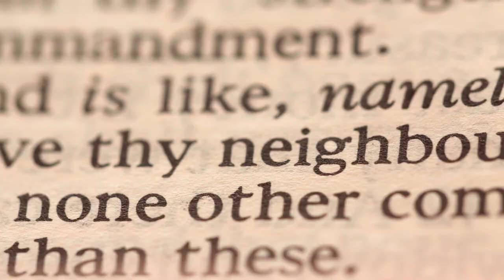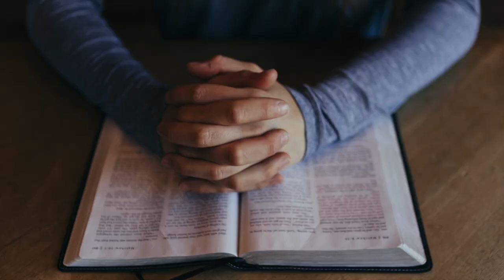Protestant Revolution - Official Trailer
AVAILABLE NOW

October 2017 marks the 500th anniversary of the Protestant Reformation, when, as the story goes, Martin Luther nailed a list of his grievances with the Catholic Church (commonly called "The 95 Theses") to the door of All Saints’ Church in Wittenberg, Germany.

In the documentary-style film The Protestant Revolution,  written and narrated by Trent Horn, you will be introduced to Martin Luther and the events that shaped his thinking and led him to “protest” against his Catholic Faith.

The film investigates common myths about the Reformation and the key ideas Luther espoused that resulted in the breaking away of believers and the establishment of non-Catholic Christian religions—ideas still firmly at the heart of modern Protestant theology. These include:

Sola scriptura (the Bible is all you need to believe in God and faithfully follow Christ)
Sola fide (all you need is faith in God, and works are not necessary for salvation)
The canon of Scripture
The different conceptions of tradition and the role it plays in salvation
Along the way you’ll hear from top apologists Tim Staples, Jimmy Akin, Karlo Broussard, and Steve Weidenkopf as they unpack the misguided ideas of Luther, leaving you with a clearer understanding of your Protestant brothers and sisters and better equipped to engage them about what separates us and what unites us.